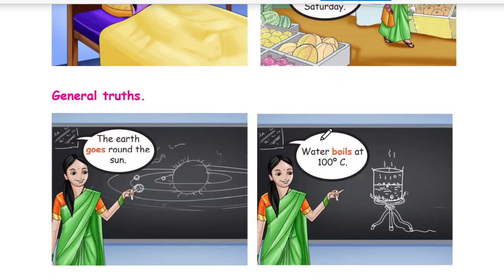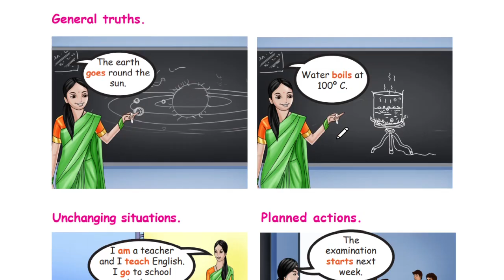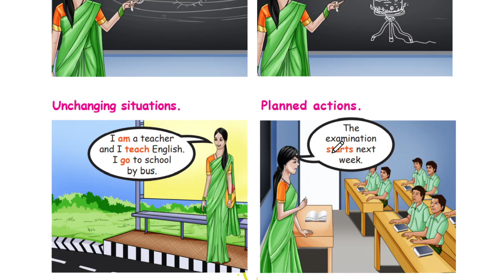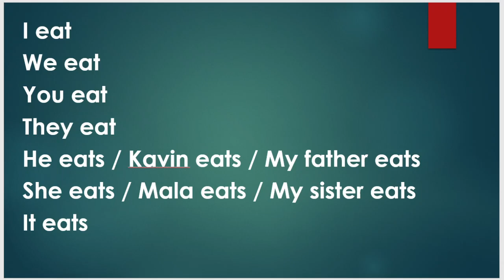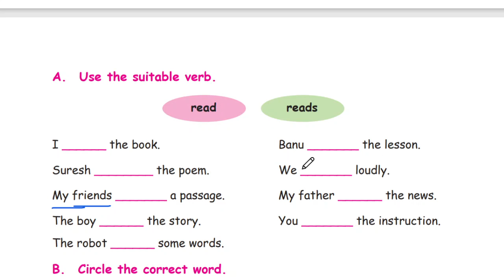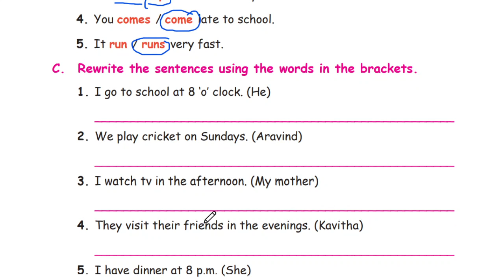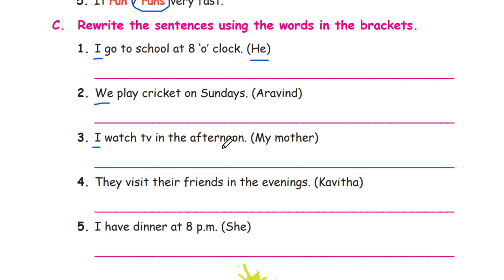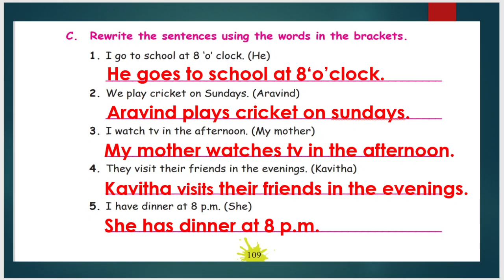Simple present Tense page -109 | Let us know | 4- th std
Simple present tense explanation in tamil 4-th standard